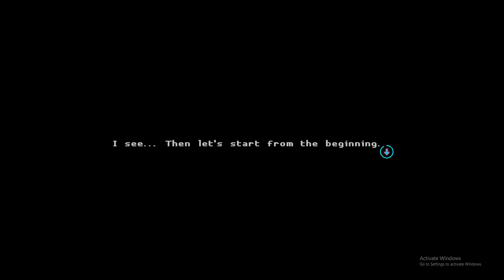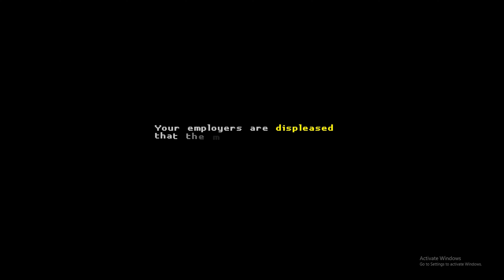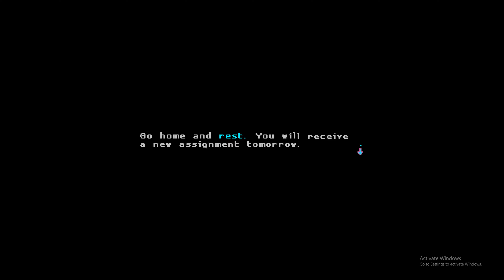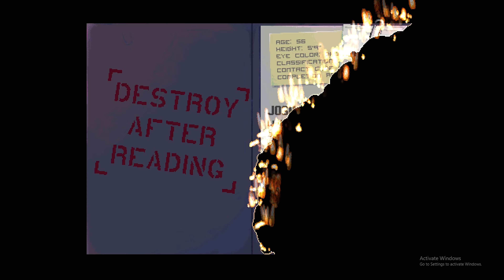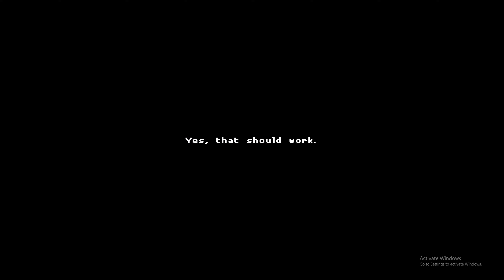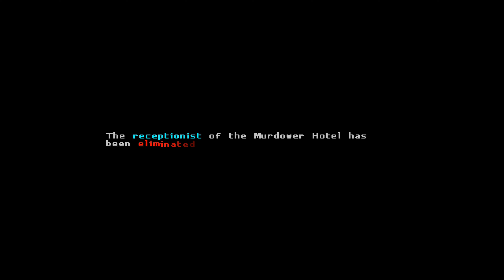EXTREME GAMEPLAY | Katana ZERO #1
i am John W I C K